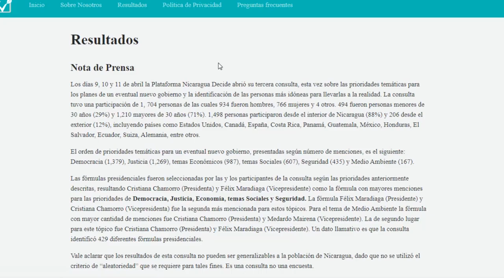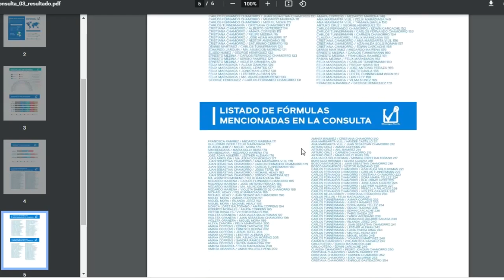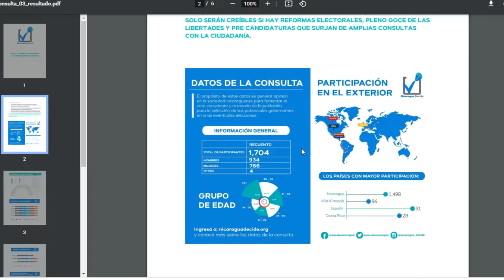Nicaragua decide presenta resultados de consulta popular para fórmula presidencial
NosResistimosAlEmbargo Nicaragua decide presenta resultados de consulta popular para fórmula presidencial de cara a los próximos comicios electorales 2021.